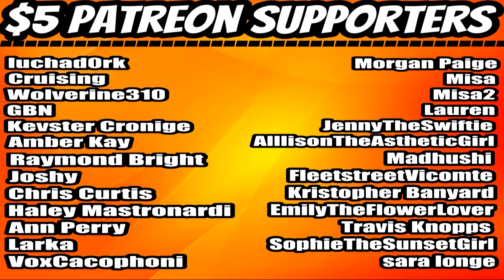The First Guy To Ever Skydive (Ryan George) REACTION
⏰Intro –0:00
     Reaction – 0:18
     Final Thoughts -3:54
     Outro/Shout-Outs –5:02